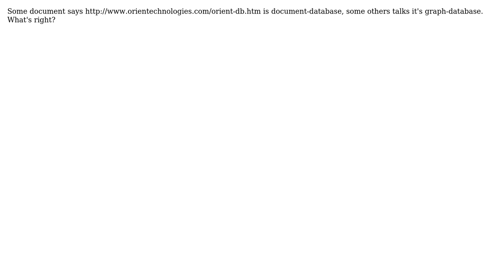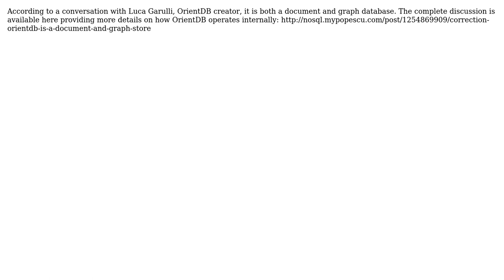Software Engineering: Is OrientDB document-database? or graph-database? (3 Solutions!!)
Software Engineering: Is OrientDB document-database? or graph-database?

With thanks & praise to God, and with thanks to the many people who have made this project possible! | Content (except music & images) licensed under CC BY-SA | Music | Images & others | With thanks to user tsega user Matthieu user Lvca user Eonil and the Stack Exchange Network Trademarks are property of their respective owners. You are responsible for your own actions.